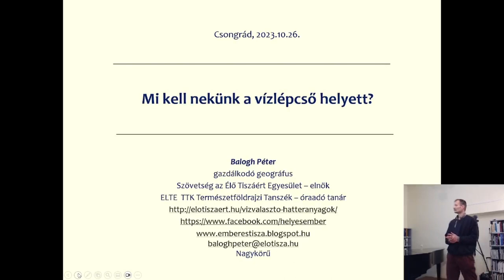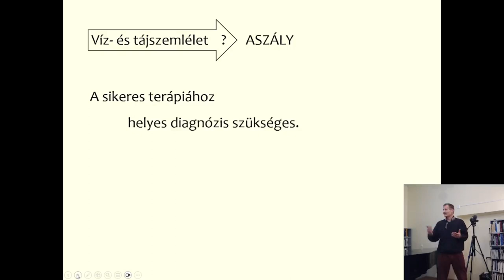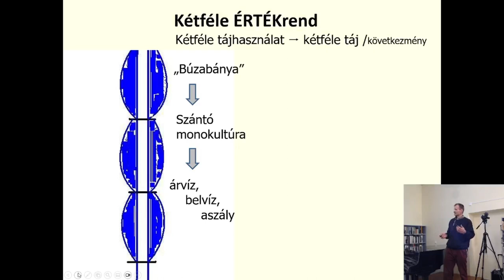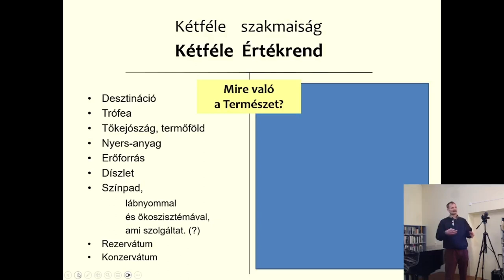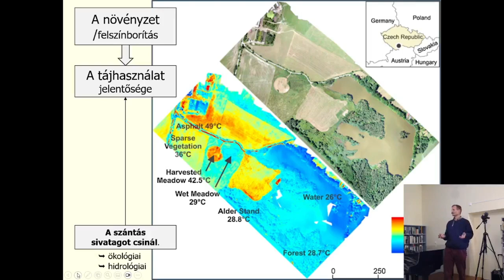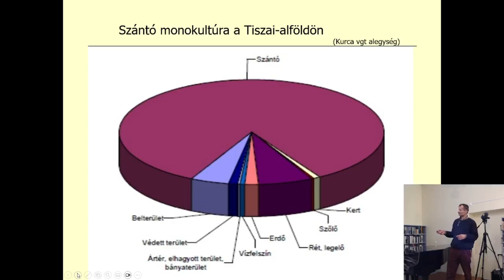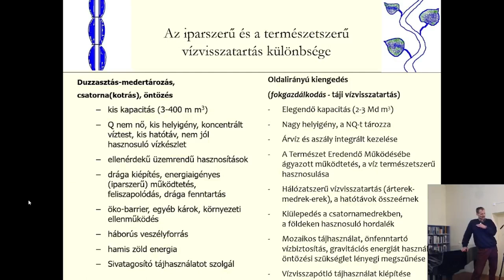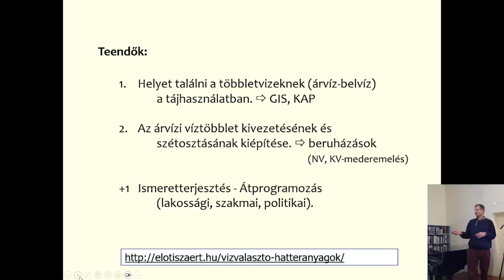Mi kell nekunk a vízlépcső helyett? - 1 - Balogh Péter előadása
A rendezvény első felében teljesen az alapoktól kezdődően mutatja be az előadó, miért van szükség egy teljesen új szemléletre a tájhasználatban. Az előadás első fele rengeted általánosságot tartalmaz, a második felében viszont számos adat és kutatási eredmény fényében kerül bemutatásra az a tájhasználati koncepció, ami a víz megtartásán alapszik és a fokgazgálkodás hagyományaiba nyúlik vissza. A cél helyrehozni mindazt, ami a Tisza szabályozásával az ember száz év alatt tönkretett. Ehhez bizony 180 fokos fordulat szükséges a mostani szemlélethez képest, és többek között egy, a táj adottságait figyelembe vevő agrártámogatási rendszer is. A gyakorlati kérdések a következő videóban kerülnek elő.

00:00 Bevezető, az előadás tartalma
04:21 Módszertani alapok
43:06 Kétféle szakmaiság, kétféle értékrend
49:27 A táj szintjei és funkciói
50:58 Hogyan oldható meg a nyári vízigény? Árvizek jelentősége
55:08 Árvizek szerepe, tárolása, kisvízkörforgás
1:00:37 Tanulságok
1:02:36 A táj működése és használata, - jelen állapot
1:13:29 Kétféle vízgazdálkodás összehasonlítása
 1:36:01 Ártéri tájgazdálkodás, fokgazdálkodás, mint realitás